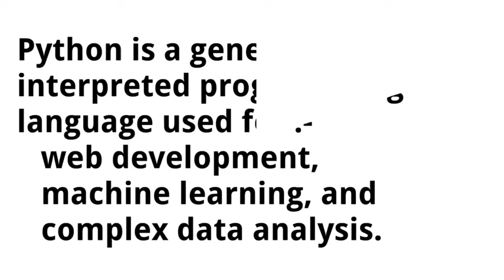Best Books For Python || Top 3 Books to Learn Python Programing || 2024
These are some of the best Python books that most of the python community are using. There are books for beginners through to advanced and we think they'll really help you to become more proficient in using python.